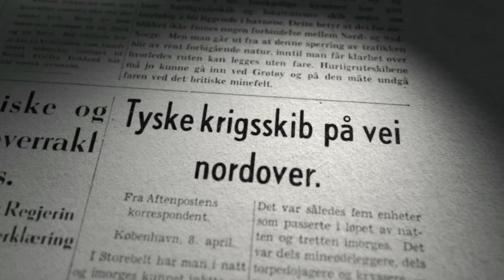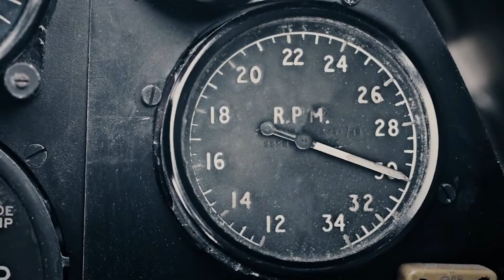Air battle over Fornebu, Norway 1940 - Alliert og alene (TV Mini Series 2015)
A clip from the Norwegian TV mini series "Alliert og alene" (Allied and alone) covering the beginning of the invasion of Norway in 1940 and and the ensuing aerial battle over Fornebu, Oslo. English subtitles can be turned on for this clip.